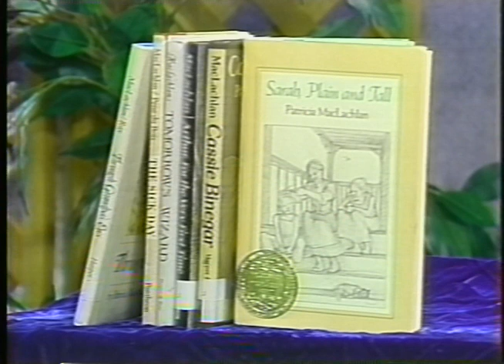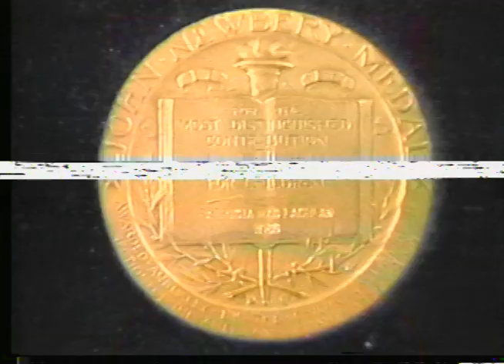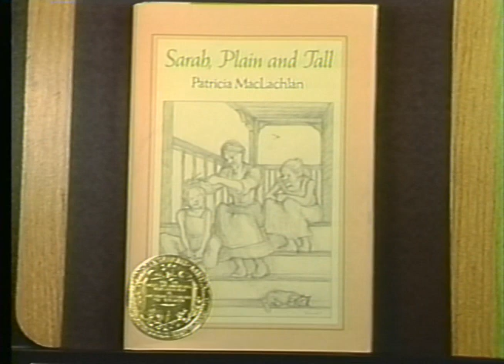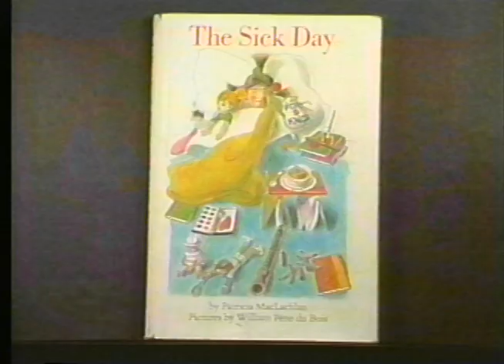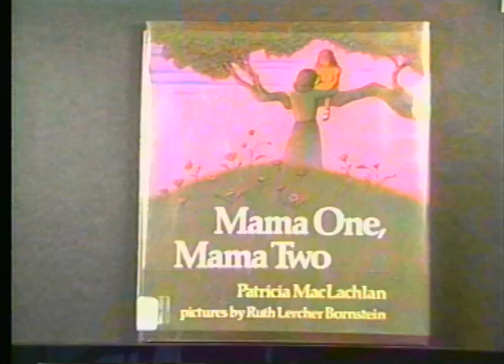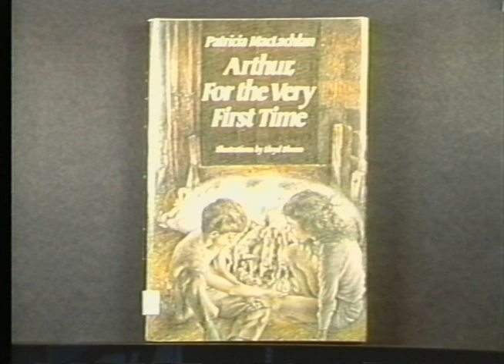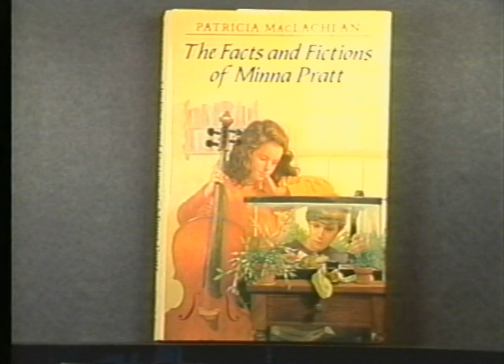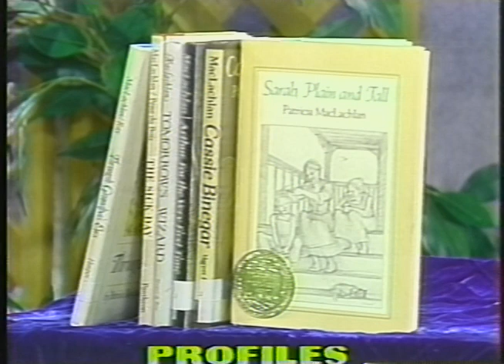Patricia MacLachlan (1989) - Profiles in Literature No. 51